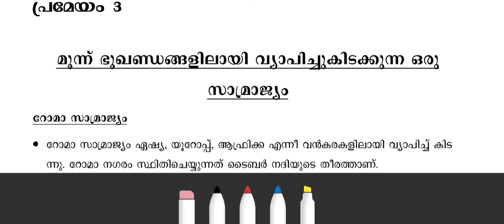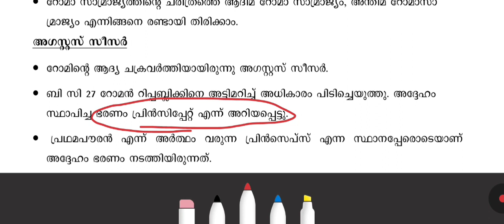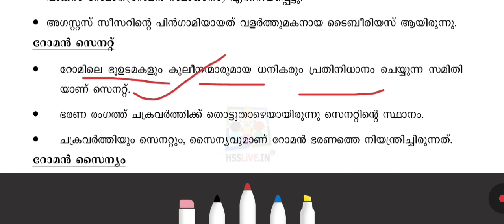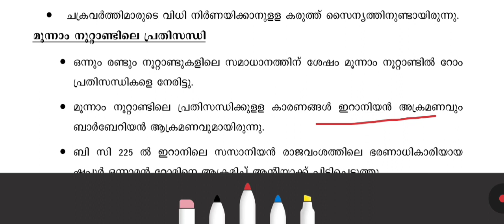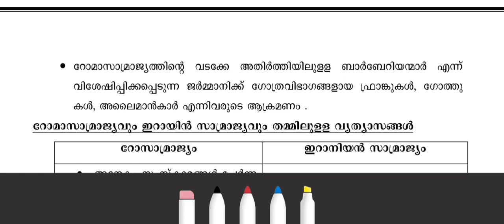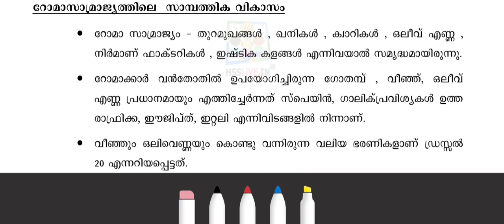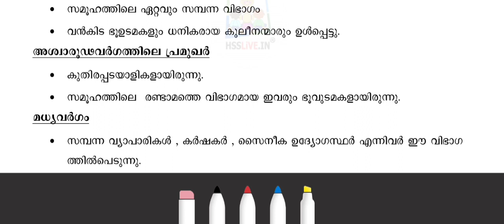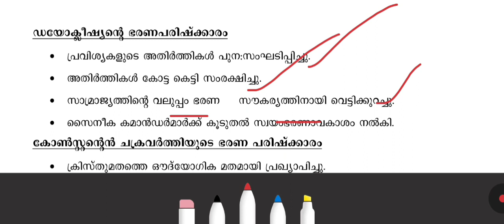PLUS ONE HISTORY THEME 3 IMPORTANT QUESTIONS | PLUS ONE HISTORY THEME 3 LAST TIME REVISION